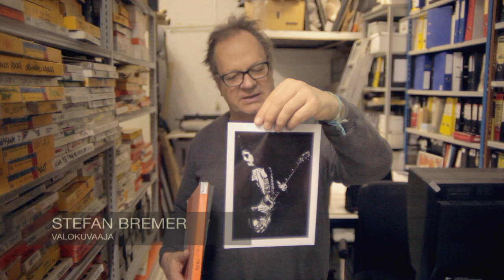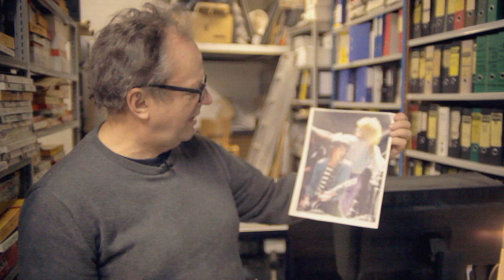KAAPELILAISET - Stefan Bremer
KAAPELILAISET-lyhytdokumenttisarjan kuudes jakso vie meidät valokuvaaja ja valokuvataiteilija Stefan Bremerin työtilaan. Bremer on tullut tunnetuksi Helsingin yöelämän ja rockmuusikkojen kuvaajana ja tätä kautta monien jo klassikoksi muodostuneiden äänilevykansien tekijänä. Kaapelitehtaalla vuodesta 1989 vuokralaisena ollut Bremer on yksi ensimmäisistä taloon tulleista kulttuuritoimijoista.

Alunperin Kaapelitehtaan K-rapun toisessa kerroksessa, tehtaan miesten entisissä sosiaalitiloissa sijainnut työhuoneyhteisö saikin luontevasti nimekseen Studio K2. Studio K2 toimikin 80-90-luvun taitteessa eräänlaisena sodanjohtokeskuksena, jota Pro Kaapeli yhdistys käytti laatiessaan vaihtoehtosuunnitelmaa Kaapelitehtaan säilymiseksi kulttuurikäytössä.

Tuotanto ja ohjaus: Lauri Helle ja Eero Lämsä
Leikkaus: Ilkka Pitkänen, Lauri Helle ja Eero Lämsä
Kuvaus: Eero lämsä
Äänisuunnittelu: Ville Katajala
Äänitys: Lauri Helle
Musiikki: Valehtelijat - Älä välitä

The sixth episode of the short documentary series takes us to the working space of the photographer and photographic artist Stefan Bremer. Bremer has become known for his photograpths of nightlife and rock musicians in Helsinki, as well as many classic record covers. Bremer has been a tenant at Cable Factory since 1989 and is one of the first cultural activists in the building. The working community was named Studio K2 as it was formerly located in the men’s rest room on the second floor of Cable Factory's K hall. In the late 80s and early 90s, Studio K2 served as a “command center” for the Pro Cable Association when it fought for keeping the place as a cultural center.

Produced and directed by Lauri Helle and Eero Lämsä
Cut by Ilkka Pitkänen, Lauri Helle and Eero Lämsä
Filmed by Eero Lämsä
Sound design by Ville Katajala
Recorded by Lauri Helle